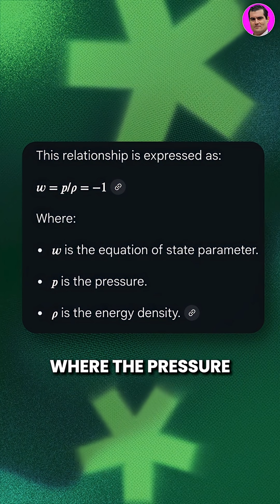Did DESI Just Find Time Travel is Possible?